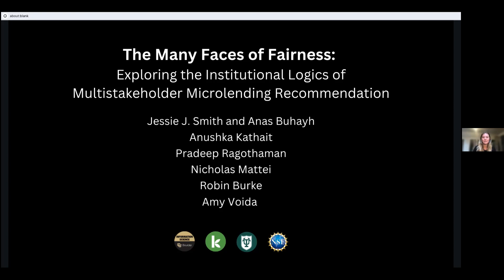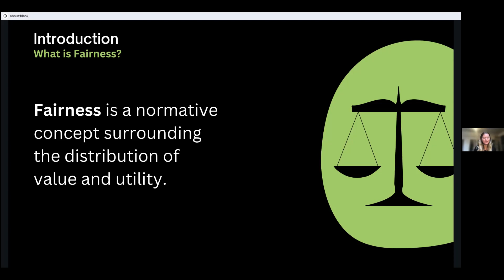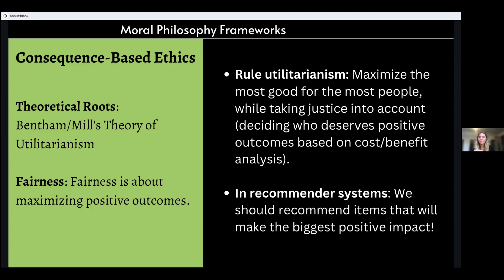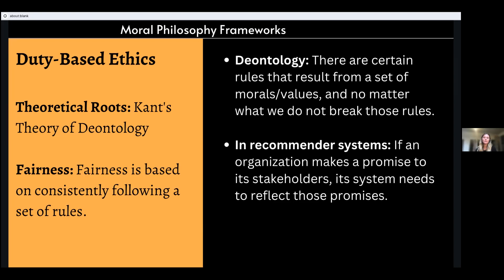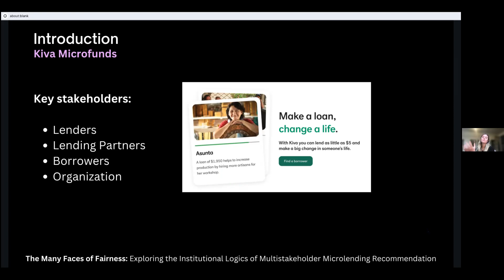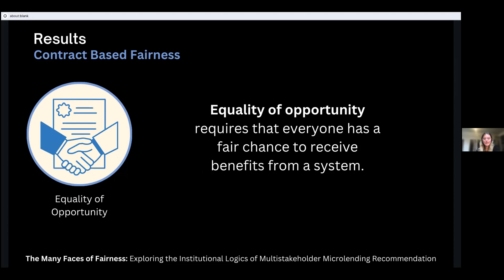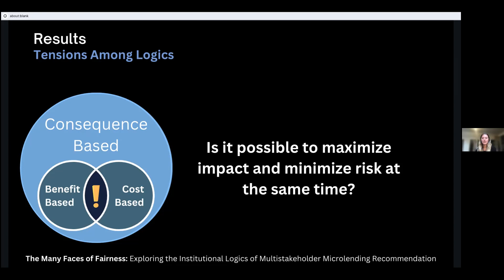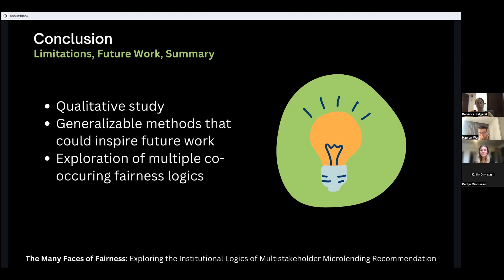#35 - Jessie Smith (University of Colorado, Boulder) - The Many Faces of Fairness in Recommendation